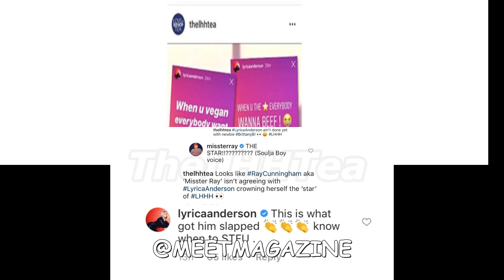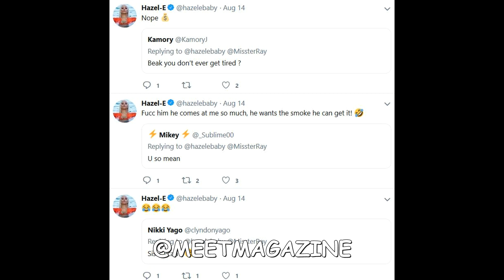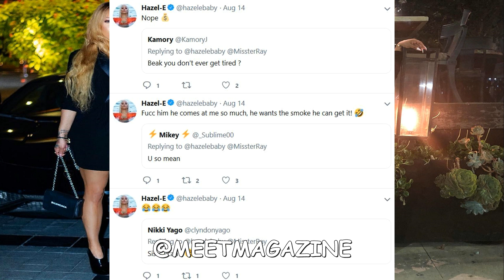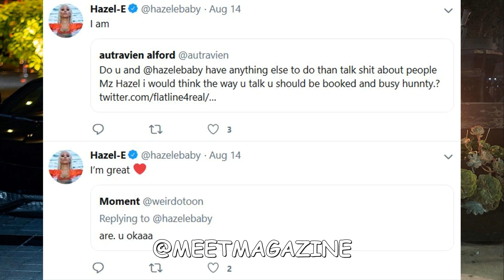Hazel E fight vs Misster Ray Cunningham & Lyrica Anderson slams Mr Potato Head!